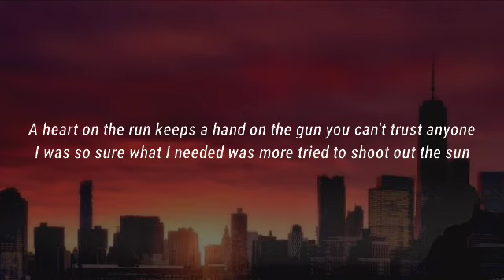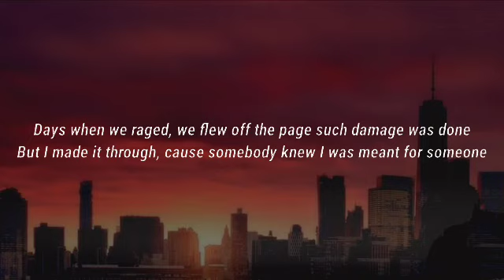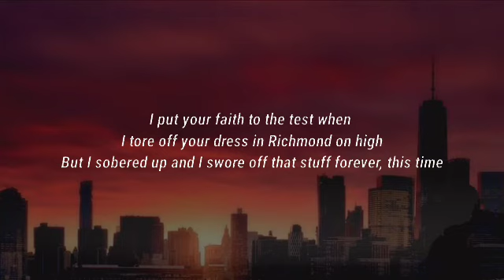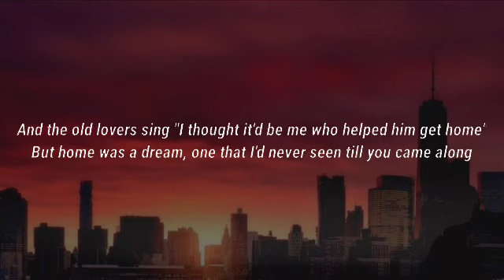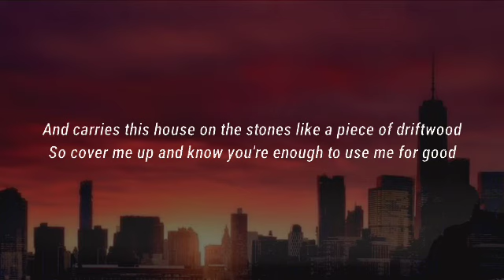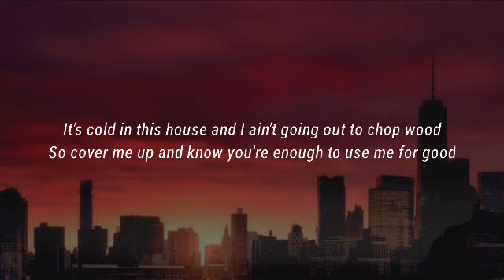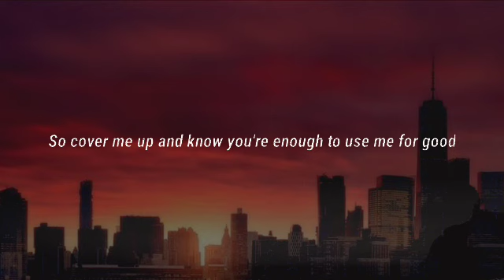Morgan Wallen - Cover Me Up (Lyrics)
Lyrics

A heart on the run keeps a hand on the gun you can't trust anyone
I was so sure what I needed was more tried to shoot out the sun
Days when we raged, we flew off the page such damage was done
But I made it through, cause somebody knew I was meant for someone

So girl, leave your boots by the bed we ain't leaving this room
Till someone needs medical help or the magnolias bloom
It's cold in this house and I ain't going out to chop wood
So cover me up and know you're enough to use me for good

I put your faith to the test when I tore off your dress in Richmond on high
But I sobered up and I swore off that stuff forever, this time
And the old lovers sing "I thought it'd be me who helped him get home"
But home was a dream, one that I'd never seen till you came along

So girl, hang your dress out to dry we ain't leaving this room
Till Percy Priest breaks open wide and the river runs through
And carries this house on the stones like a piece of driftwood

Morgan Wallen, Cover Me Up, Morgan Wallen Cover Me Up, Cover Me Up Morgan Wallen, Cover Me Up Lyrics, Lyrics Cover Me Up, Morgan Wallen Cover Me Up Lyrics, Cover Me Up Morgan Wallen Lyrics, Lyrics Morgan Wallen Cover Me Up, Lyrics Cover Me Up Morgan Wallen, Morgan Wallen Lyrics Cover Me Up, Cover Me Up Lyrics Morgan Wallen, DaBaby Rockstar Lyrics ft Roddy Ricch, Megan Thee Stallion Savage Lyrics ft Beyonce, The Weeknd Blinding Lights Lyrics, SAINt JHN ROSES Lyrics, Justin Bieber Intentions Lyrics ft Quavo, Doja Cat Say So Lyrics ft Nicki Minaj, Lil Baby The Bigger Picture Lyrics, Jack Harlow Whats Poppin Lyrics ft DaBaby Tory Lanez & Lil Wayne, Lil Mosey Blueberry Faygo Lyrics, Post Malone Circles Lyrics, Harry styles Adore You Lyrics, DopeLyrics, SuperbLyrics, LYRICS LOVERS, BangersOnly, Unique Vibes, Lyrics de músicas, Leader Of Lyrics, NewMelody, Taz Network, Unique Sound, Gold Coast Music, Divinity